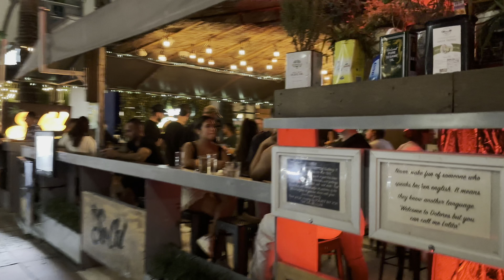【4K】𝐖𝐀𝐋𝐊 ➜ ☘️ MIAMI Beach 🇺🇸 USA 🇺🇸 4K video 𝐇𝐃𝐑 ! BRICKELL